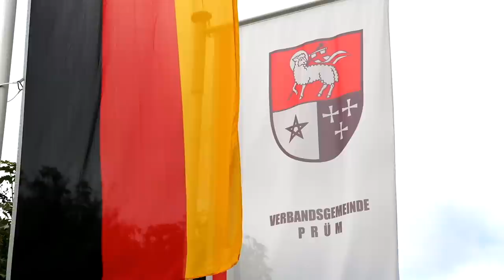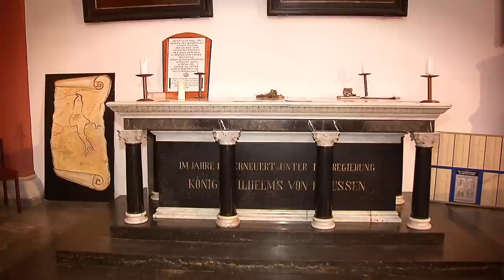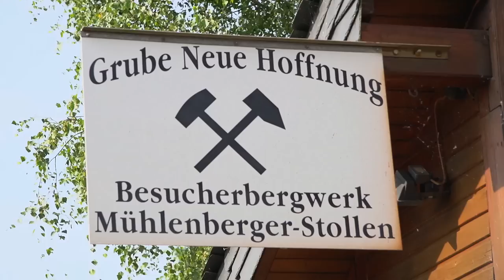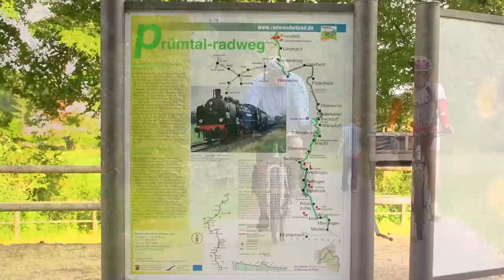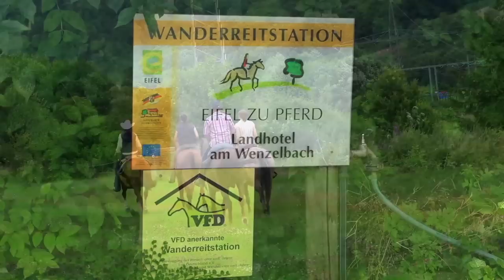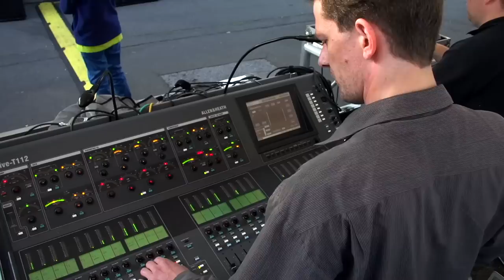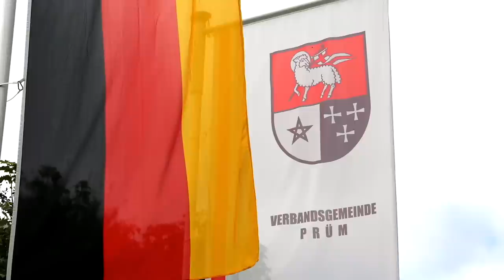Prüm-Eifel - Erleben und Erholen im Prümer Land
Prüm und das Prümer Land, Inhalte: Urlaub um und in Prüm Schönecken Bleialf Radfahren Wandern Reiten Basilika Schwarzer Mann Hohes Venn Wintersport Prümer Sommer